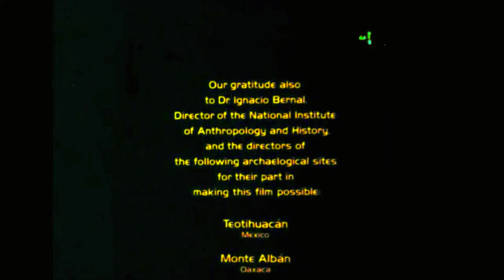(Documentary) Ancient Civilizations of the Americas: Mayan, Toltec, Aztec, Zapotec, Helicopter Views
Older documentary with helicopter views of the Mayan, Toltec, Aztec, and Zapotec cities, temples, and art. Narrative history, poor audio in some areas.

Archaeologists found a well dedicated to the God of Rain (Chaac) - gold, jade, and human remains were found. Rain, lightning and thunder are pictured with the pyramids in the background - could this be Chaac making their presence known?

The Mayans developed a calendar that is more accurate than ones used today, used their own mathematical calculations, tracked phases of the moon, and were builders and artists. First writings of the American continent were found in hieroglyphs.

Upon discovery, Europeans thought these folks were from the lost tribes of Israel.

Many people today are descendants of these ancient civilizations.

Locations covered:

Teotihuacan, Mexico
Monte Alban, Oaxaca
Tulum, Quintana Roo
Palenque, Chiapas
chichen Itza, Yucatan

This video is for educational and non-promotional uses only with credit to Porducciones Concord, Mexico City, MX